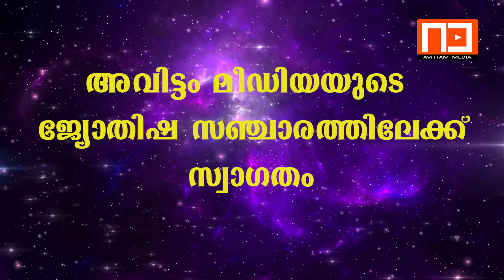ഉത്രം നക്ഷത്രക്കാർ 2023 ൽ ചെയ്യേണ്ടത് | മഹേശ്വരി ഉണ്ണികൃഷ്ണൻ ചോറ്റാനിക്കര| Avittam Media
ജ്യോതിഷ അറിവുകൾക്ക് വിളിക്കു.
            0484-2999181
വിനോദ വിജ്ഞാന ആവേശകരമായ വീഡിയോകളും നൽകുന്ന ഒരു YouTube ചാനലാണ് അവിട്ടം മീഡിയ. ഞങ്ങളുടെ YouTube ചാനലിലൂടെ നിങ്ങളുടെ വീഡിയോകൾ പ്രമോട്ട് ചെയ്യാൻ ചാനൽ അവസരം ഒരുക്കുന്നു .

Avittam Media is a YouTube verified channel which gives you entertaining, knowledge and excited videos. This channel allows promoting your videos through our YouTube channel. This channel gives you only true information. This channel will uploads videos regularly and active all the time.

This content is copyright to Avittam Media. Legal action will be taken against those who violate the copyright of the following material presented.